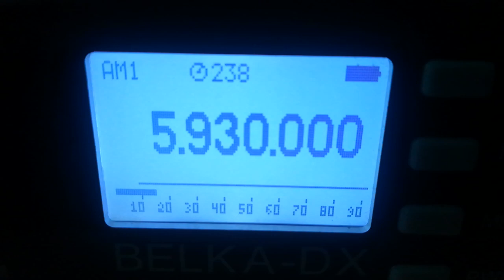World Music Radio (Denmark), 5930, 2023.01.22, 07.09 UTC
Receiver: Belka - DX
Antenna: LW 30 m
QTH: Belarus, 140 km south of Minsk
TX: Bramming, Denmark
Distance: 1260 km